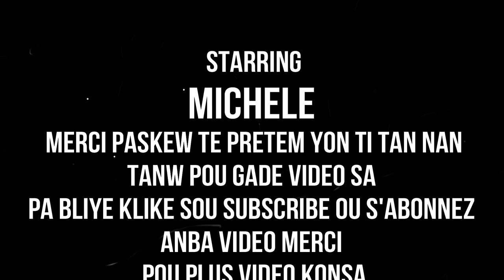TOUT GASON DWE GADE VIDEO SA KOMAN OU KA PREVENI OU TRETE POSTAT OR POSTAT CANCER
klike sou link sa pouw we pati 1 an TOUT GASON DWE GADE VIDEO SA KOMAN OU KA PREVENI OU TRETE POSTAT OR POSTAT CANCER